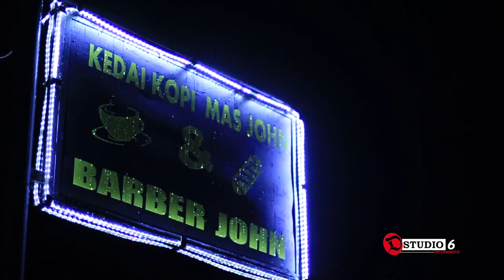LAGU TERBARU DEDE RISTY-EMAS SEGRAM.CIPT.IRWANDI.RE.ARR.JUKI ZAKI JEMBRONG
DISIARKAN LANGSUNG OLEH DENGGOL STUDIO6
Desa Kertasemaya Kec. Kertasemaya - Indramayu.
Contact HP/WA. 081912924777